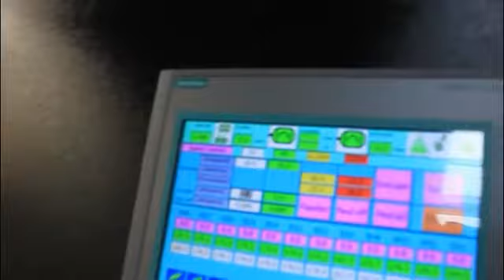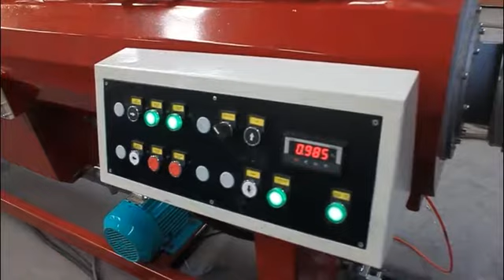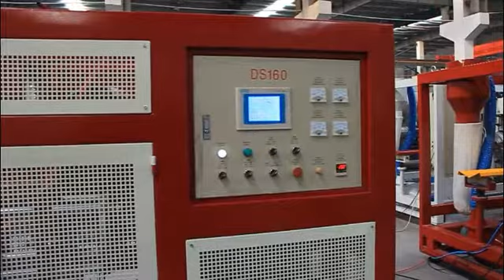PVC pipes extrusion line 40 110mm